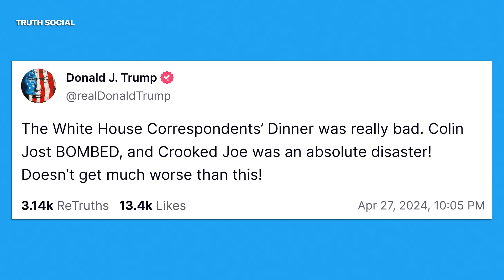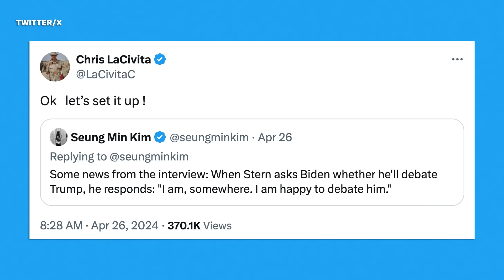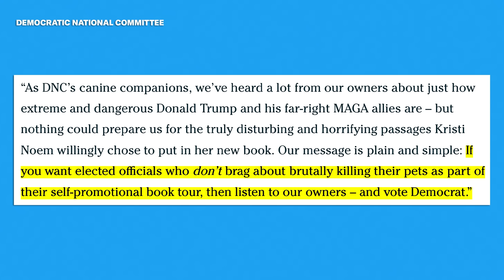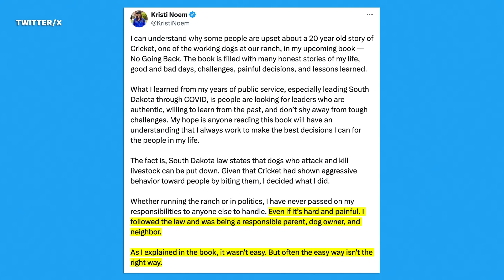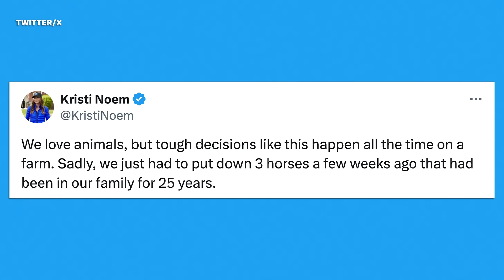Biden Mocks Trump About Injecting Bleach, Selling Bibles, & Being Hated by Mike Pence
What a week(day)! On Lovett or Leave It, Jon gets into Joe Biden making fun of Donald Trump, Kristi Noem murdering a puppy and goat, and Trump allies being indicted in Arizona.